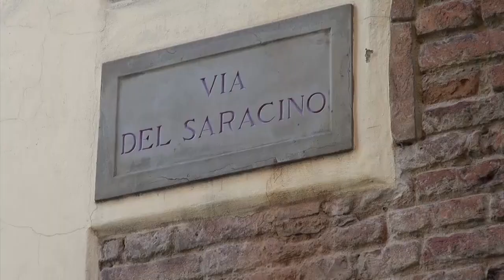Piazza della Badia, Rossi (agenzia Ombra): "non chiamiamola malamovida, necessario prevenire"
Alessandro Rossi, esperto in materia di sicurezza privata, esprime la sua opinione in merito ai fatti di Piazza della Badia e dalla parte di chi con la movida ci lavora, non ci sta a criminalizzare un intero settore.